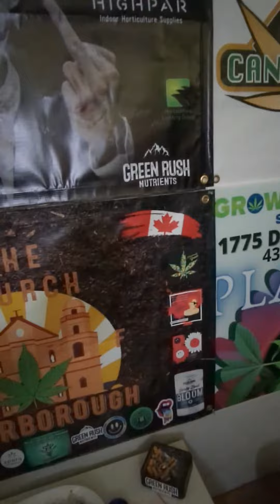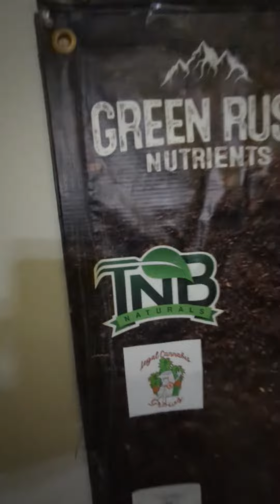Don Church - The Church Of Peterborough - TNB Naturals Camo hat.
For more information on The Enhancer from TNB Naturals and other products, please